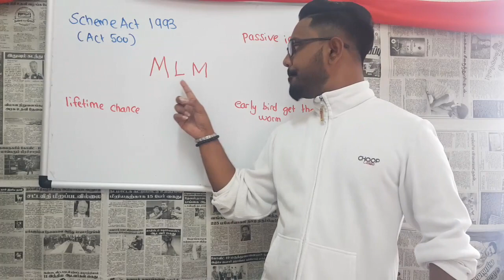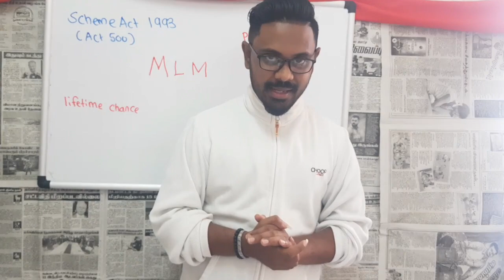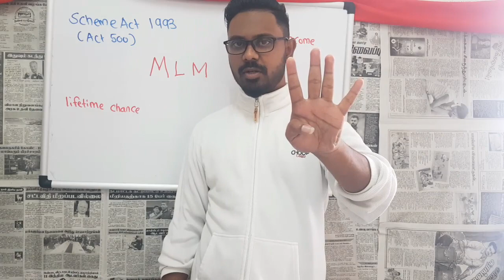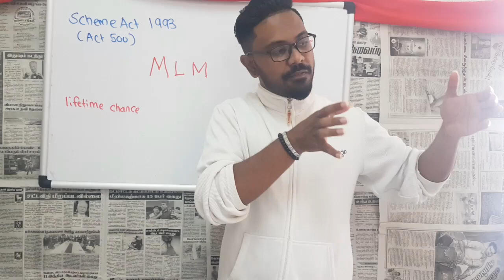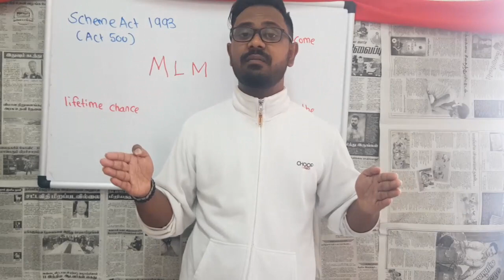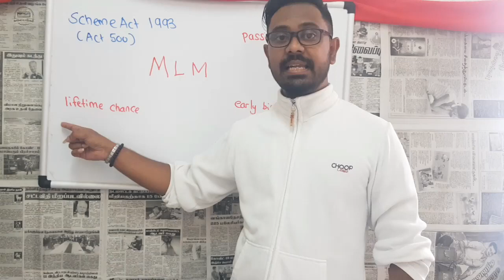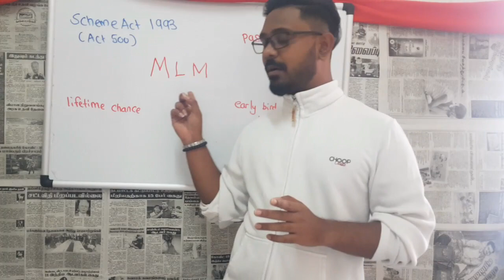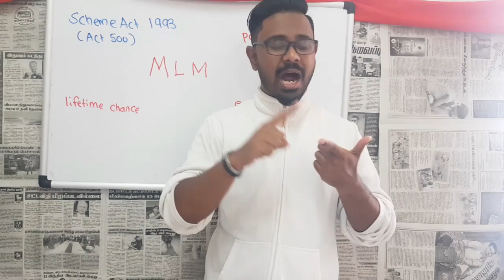DOES MULTI-LEVEL MARKETING(MLM) LEGAL IN MALAYSIA???